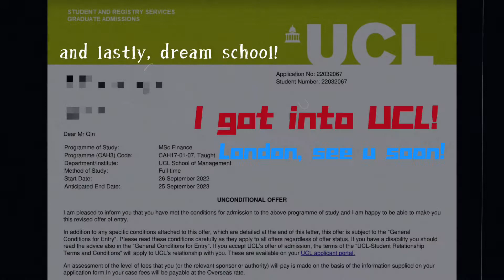Recap, Refresh, Restart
It’s been so long since my last video.
Although I don’t know what the future holds, this is the start of a new stage in life and I am going to make the most out of it.